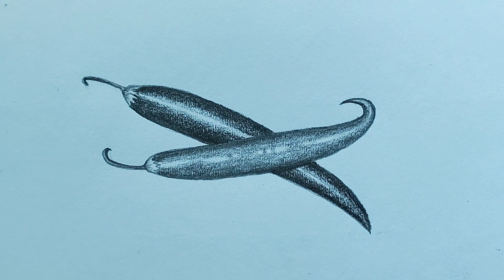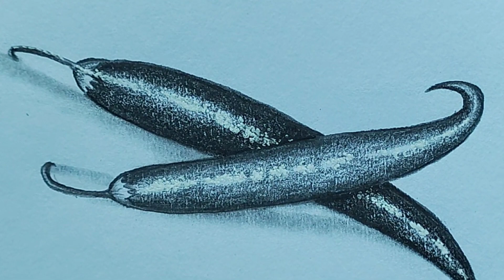Chili drawing with pencil/Easy drawing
Use things
1. Apsara 4b pencil
2. Art line Love Art sketch pencil
3. Blending stump